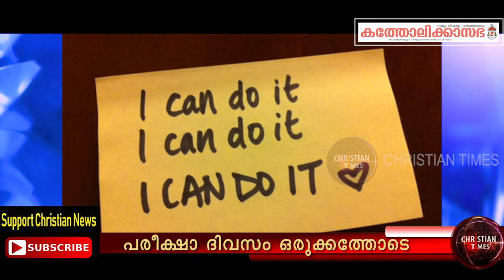കുട്ടികൾ ഇത് കണ്ടിരിക്കണം